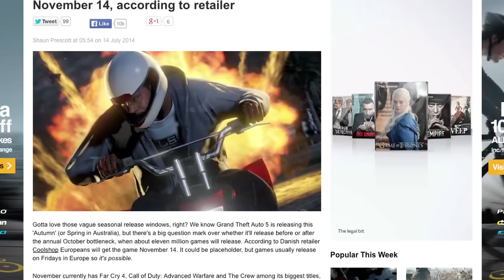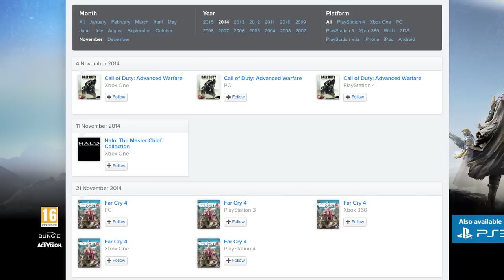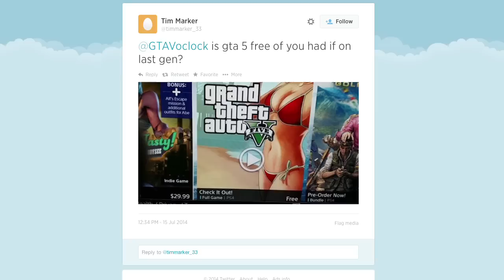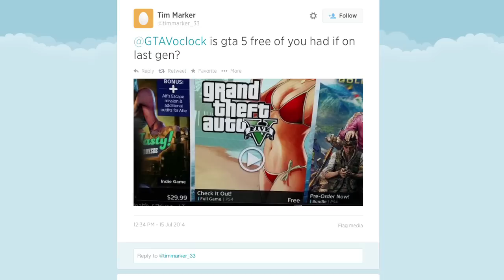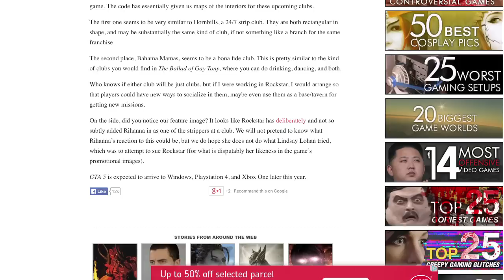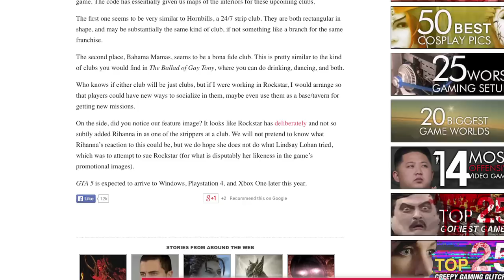GTA V o'clock: PS4, PC and Xbox One Version in November, PS3 Upgrade and Strip Clubs?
GTA V o'clock: PS4, PC and Xbox One Version in November, Free Upgrade for PS3 Players and Strip Clubs?

This week the team discuss a possible release date for the PS4, Xbox One and PC version of GTA 5, as well as a possible upgrade for PS3 owners of the game. Not only that, but we also talk about the possibility of new strip club DLC for GTA Online!

GTA 5 'o clock is your weekly look at Grand Theft Auto 5, with Dan Dawkins, Iain 'Mr Trophy' Wilson and James Jarvis. You can tune in every Wednesday at 5PM UK time to get the best, most in depth analysis of 2013's biggest game from some of the best brains in the games industry.